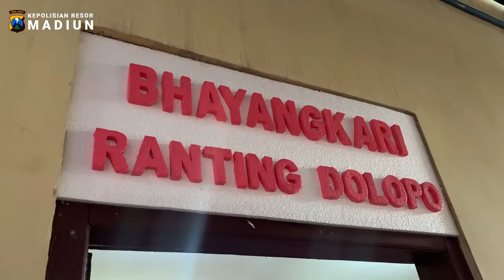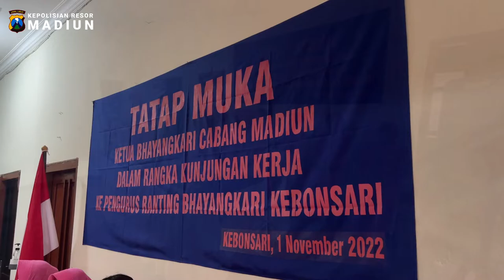Kunjungan Kerja Kapolres Madiun dan Ketua Bhayangkari Cabang Madiun di Polsek Jajaran |POLRES MADIUN